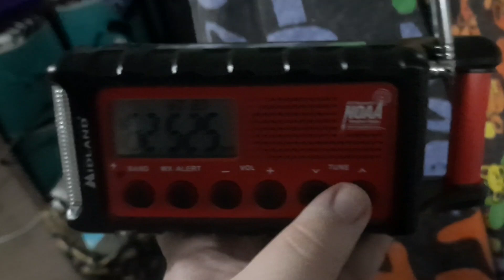(New Station) KXI71 Station ID (534 Milled Dxing) 8/22/2023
Just shocked by this still.